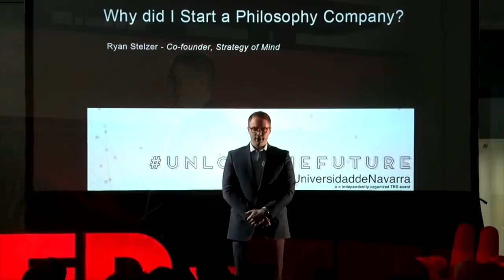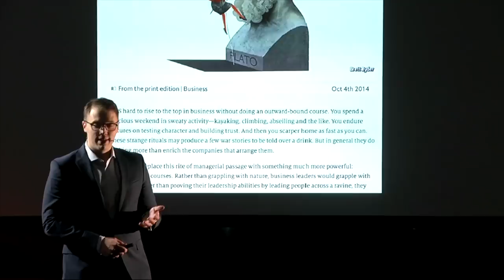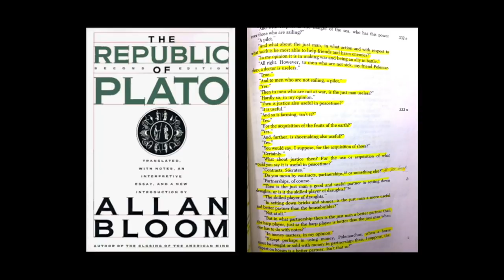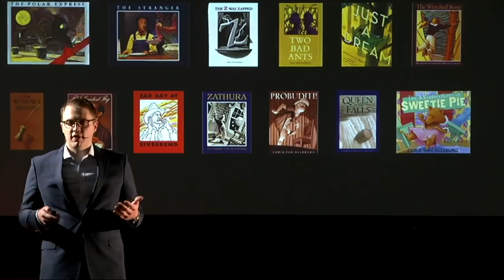Why Did I Start A Philosophy Company? | Ryan Stelzer | TEDxUniversidaddeNavarra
What relates humanities with emotional intelligence and leadership capacity?

Ryan is a management consultant who specializes in both individual and organizational performance improvement. Prior to his work in consulting, Ryan served at The White House as a Presidential Management Fellow during the Obama Administration. Ryan holds a master's degree from the University of Chicago and undergraduate degrees from Boston University and the University of Cambridge in the UK. He has written articles for various publications.